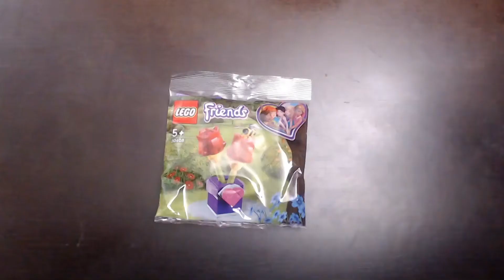30408 Tulpen | Speed Build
Hier der Aufbau im Speed Build der LEGO® 30408 Tulpen aus der LEGO® FRIENDS Themenwelt.

und noch viel mehr auf Facebook und Instagramm.

HARDWARE:

Meine Hauptkamera: EOS 750D
Meine Zweitkamera: HS 35 EXR
Meine Handykamera: iPhone 8
Meine Hauptwebcam: Logitech HD Pro C920
Meine Zweitwebcam: Logitech HD C525
Mein Hauptmikrofon: AUKEY Kondensator Mikrofon Set Pro (GD-G1)
Mein Headset: Logitech H555

SOFTWARE:

PC Videoschnittprogramm: Magix Video Deluxe 2018
HANDY APP: Stop Motion Studio Pro
Des weiteren nutze ich noch 2 Softboxen und sporadisch auch mal ein Greenscreen.